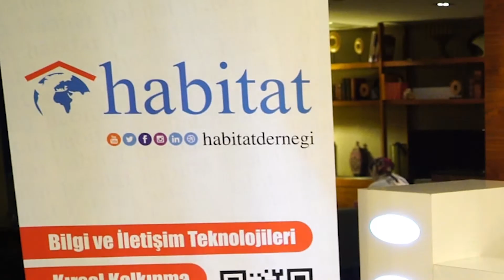Çiftçiler için Finansal Okuryazarlık Koordinasyon Toplantısı 2017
Paramı Yönetebiliyorum Projesi'nin yeni başlatılan segmenti olan Çiftçiler için Finansal Okuryazarlık segmentinin ilk koordinasyon toplantısı gerçekleştirildi.